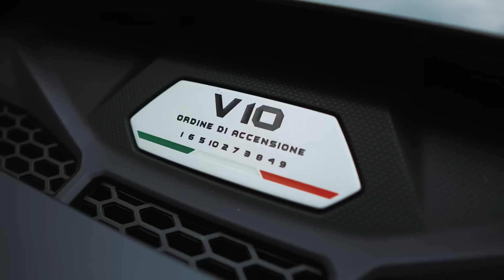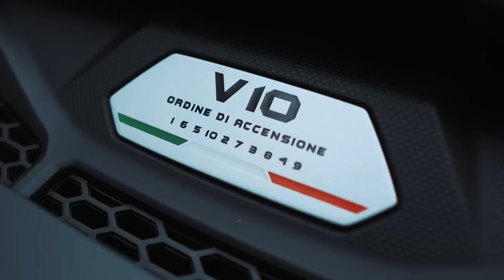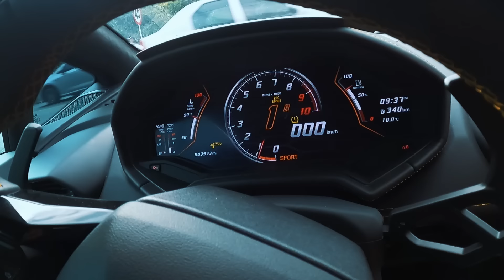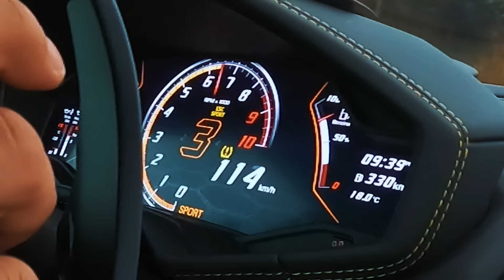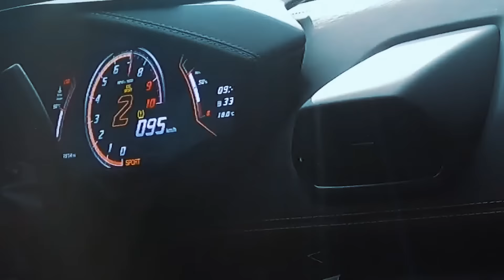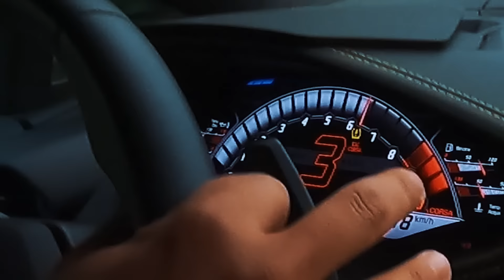Lamborghini Huracan EVO 2022 - PROBANDO los CARROS más COSTOSOS Y EXCLUSIVOS de COLOMBIA 🇨🇴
MRSTIVEN
JUEGOS MOBILE
BRASIL
MOTOS
MOTOR
kreck
a3sag